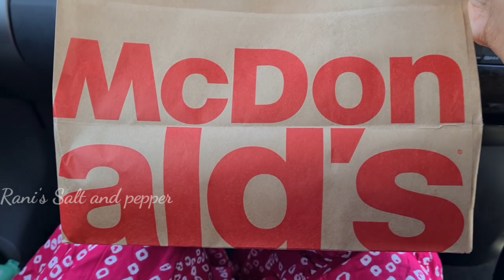UKയിലേവീടുകൾ കാണാൻ വരുന്നോ?💕 രണ്ടു Beetroot ഉണ്ടെങ്കില് നമുക്ക് കിടുക്കൻ Cake ഉണ്ടാക്കാം.. അതേന്നേ😋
Please Follow me on ! ❤️

സ്നേഹത്തോടെ റാണി